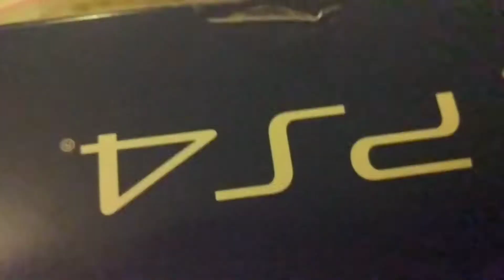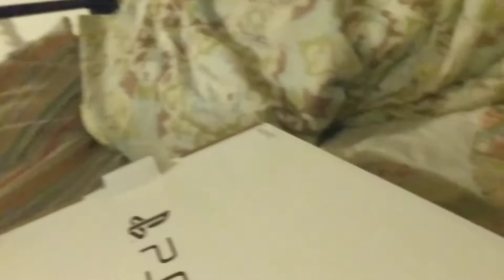Gold Playstation 4 Slim 1TB Unboxing from Best Buy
Unboxing Gold PS4 1TB limited edition from.Best Buy